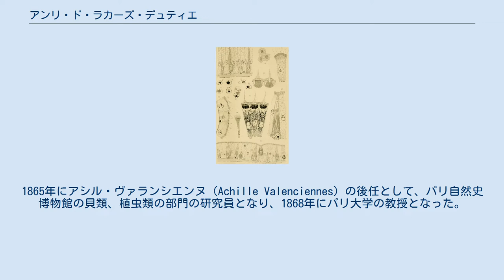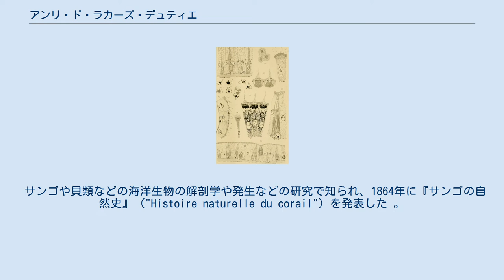アンリ・ド・ラカーズ・デュティエ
ロット＝エ＝ガロンヌ県出身の人物
アンリ・ド・ラカーズ・デュティエ アンリ・ド・ラカーズ・デュティエ（Félix Joseph Henri de Lacaze-Duthiers、1821年5月15日 - 1901年7月21日）はフランスの動物学者である。
海洋生物学の権威であり、ロスコフ生物学研究所などを創設した。
 ロット＝エ＝ガロンヌ県のモンペザで生まれた。
パリ大学で医学を学び、アルマン・トルソー（Armand Trousseau）のもとでNecker Hospitalで働いた。
ジュール・アイメ（Jules Haime）と地中海のバレアレス諸島に海洋生物の調査を行った。
1854年にパリ自然史博物館のアンリ・ミルヌ＝エドワールの助手となり、そのしばらく後にリール大学の動物学の教授となった。
1865年にアシル・ヴァランシエンヌ（Achille Valenciennes）の後任として、パリ自然史博物館の貝類、植虫類の部門の研究員となり、1868年にパリ大学の教授となった。
1871年にフランス科学アカデミーの会員に選ばれた。
 サンゴや貝類などの海洋生物の解剖学や発生などの研究で知られ、1864年に『サンゴの自然史』（"Histoire naturelle du corail"）を発表した 。
1872年にロスコフ生物学研究所、1882年にバニュルス＝シュル＝メール海洋学研究所（Observatoire océanologique de Banyuls-sur-Mer:またはLaboratoire Arago）を創設した。
1872年に学術誌 "Archives de zoologie expérimentale et générale" を創刊した。
1897年王立協会外国人会員選出。
 溝腹綱の種、Strophomenia lacazeiなどに献名されている。